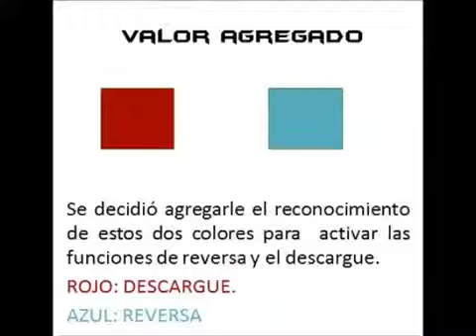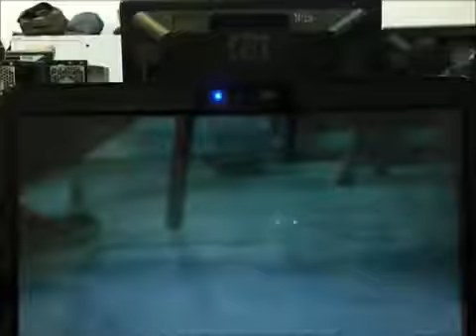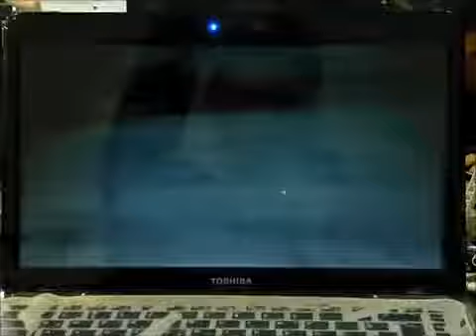Tribot LEGO MindStorm controlado por posición de la mano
Proyecto desarollado por los estudiantes German Andrés Rivas y Andrés Felipe Galviz Leyes del programa Ingeniería Mecatrónica de la Universidad Tecnológica de Pereira para la asignatura Procesamiento Digital de Imágenes del Profesor Jimmy Alexander Cortes.